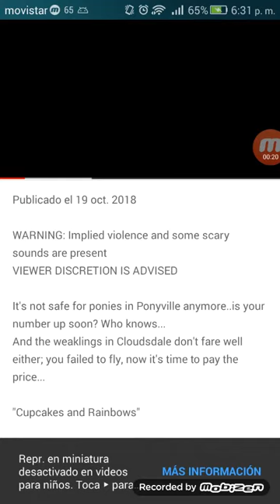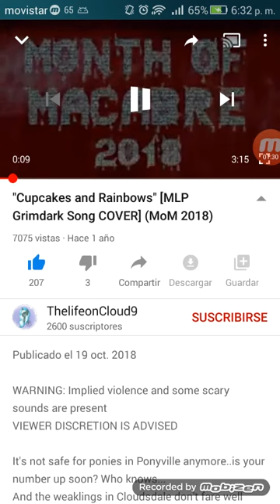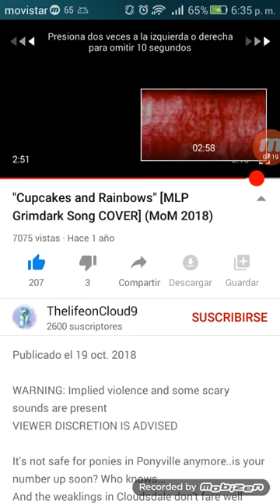Video bloqueado por ley coppa Cupcakes and Rainbows